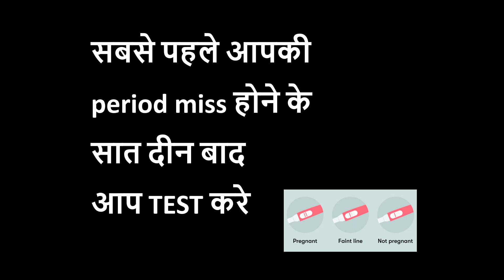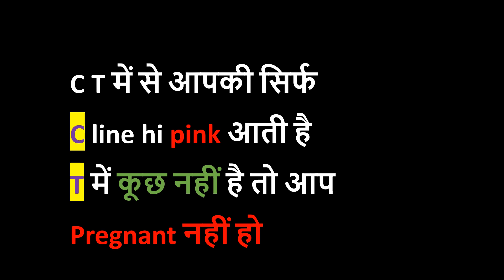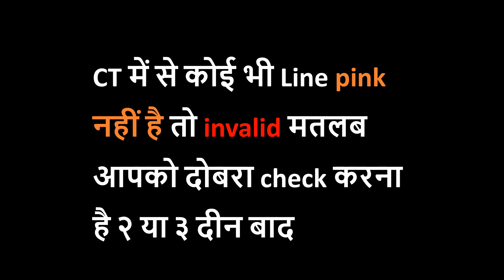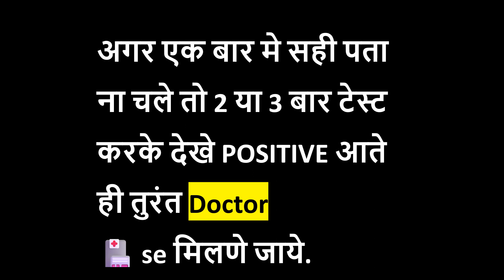HOW TO USE PREGNANCY TEST KIT IN HINDI (periods miss hone ke kitne din bad? ......)